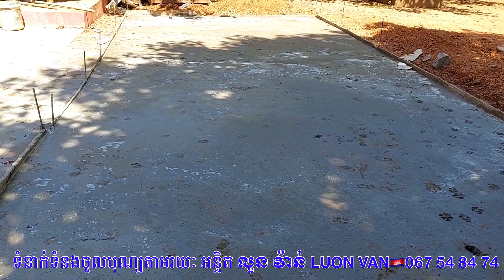ចាត់ចែងបច្ច័យបុណ្យចាក់សាបក្រាលទីធ្លាវត្តស្លែង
ចាត់ចែងបច្ច័យបុណ្យទានចាក់សាបក្រាលក្នុងទីធ្លា វត្តស្លែង ភូមិព្រីង ឃុំជីក្រែង ស្រុកជីក្រែង ខេត្តសៀមរាប ។ សូមថ្លែងអំណរគុណនិងជូនបុណ្យកុសល អាយុ វណ្ណៈ សុខៈ ពលៈ កើតមានដល់លោកអ្នកដែលមានសទ្ធាជ្រះថ្លាចូលបុណ្យ

១.ព្រះភិក្ខុ ទួច សារិទ្ធិ ទីក្រុងប៉ារីស ប្រទេសបារាំង ចូលបុណ្យចាក់សាប ៣០០ដុល្លារ ។
២-ឧបាសិកា យិន មួយឡាង ទីក្រុងស៊ីដនី ប្រទេសអូស្ត្រាលី និង ឧបាសិកា សេក មួយហួរ ទីក្រុងរ៉ូម៉ង់ ខេត្តវ៉ាឡង់ ប្រទេសបារាំង ចូលបុណ្យចាក់សាប ១៣០ដុល្លារ ជូន ឧបាសក ហែម លួន ១០០ដុល្លារ ។
៣-ឧបាសក ហ៊ួន ម៉ាន និង ឧបាសិកា ហួយ ចាន់ថូ និងកូនចៅ ទីក្រុងឃីននើសវៀល រដ្ឋណសការ៉ូឡាយណា សហរដ្ឋអាមេរីក ចូលបុណ្យចាក់សាប ១០០ដុល្លារ ជូន អន្ទិត វ៉ាន់ ៥០ដុល្លារ ។
៤-គ្រួសារបង សុភាព គង់ និង ភឿន សាន់តាវ៉ូល ខេត្តមេស ប្រទេសបារាំង ចូលបុណ្យចាក់សាប 200$
៥-លោក អុឹង ប៊ុនណាត Peter Anderson,ទីក្រុងណកវៀល រដ្ឋម៉ារីលែន សហរដ្ឋអាមេរីក ចូលបុណ្យចាក់សាប 100$
៦-ឧបាសក សេង ស្រ៊ុនស្រេង ឧបាសិកា តាំង ស៊ុយគាង និងកូនចៅ ទីក្រុង អុិននីសវៀល ខេត្តអុងតារីយ៉ូ ប្រទេសកាណាដា ចូលបុណ្យ
-បុណ្យចូលវស្សា ១០០ដុល្លារកាណាដា
-ចាក់សាប ១០០ដុល្លារកាណាដា
-ទ្រទ្រង់សាលារៀន ១០០ដុល្លារកាណាដា
៧.ឧបាសក ឡាច ឈូក ឧបាសិកា ញ៉ន សាឯម ទីក្រុងឡុងប៊ីច រដ្ឋកាលីហ្វ័រញ៉ា សហរដ្ឋអាមេរីក ចូលបុណ្យចាក់សាប ៦០ដុល្លារ ។ 🙏ទំនាក់ទំនងចូលបុណ្យចាក់សាបក្នុង១ម៉ែត្រការ៉េតម្លៃ ៣០ដុល្លារ តាមរយៈ អន្ទិត លួន វ៉ាន់ LUON VAN🇰🇭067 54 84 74